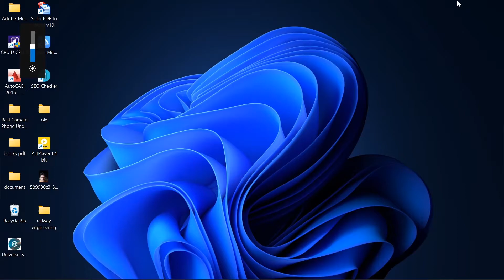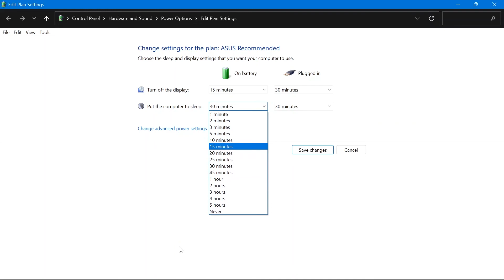how to enable / disable sleep mode in windows 11 | enable / disable sleep option in windows 11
how to enable / disable  sleep mode in windows 11 | enable sleep option in windows 11
how to disable sleep mode in windows 11 . how to enable sleep mode in windows 11
how to enable / disable  sleep mode in windows 11